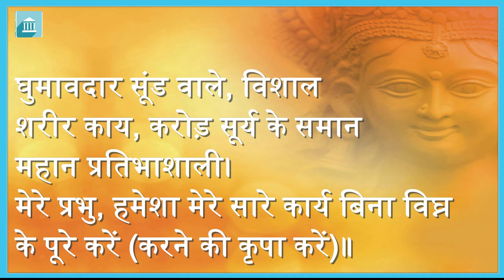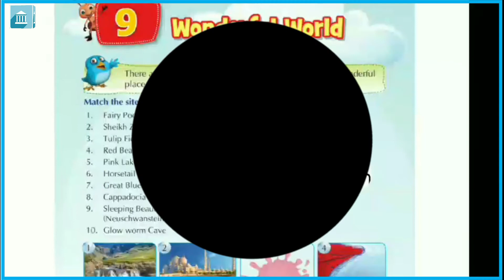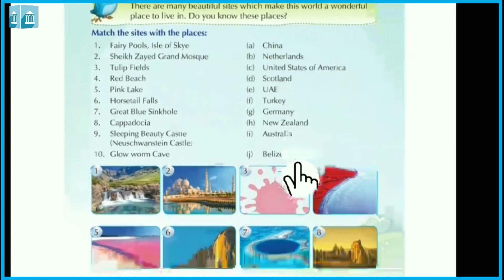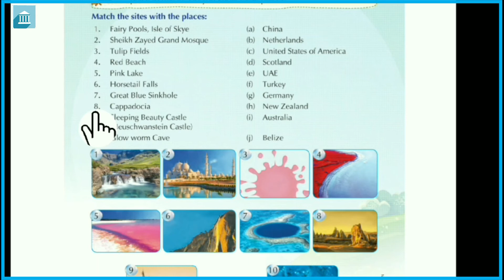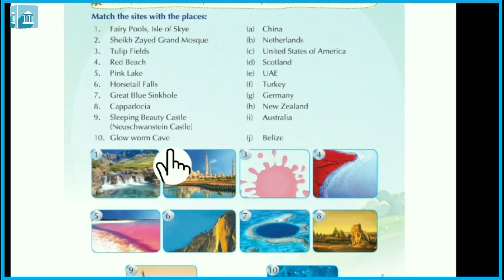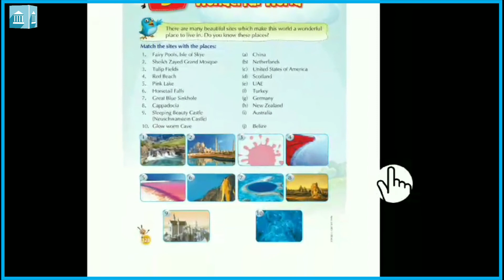Grade - 3 : GA : Chapter - 9 : Wonderful World